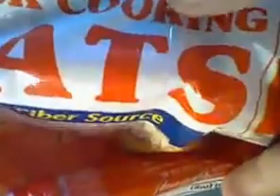Superworms..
looks yummy... my pets loves them... :D